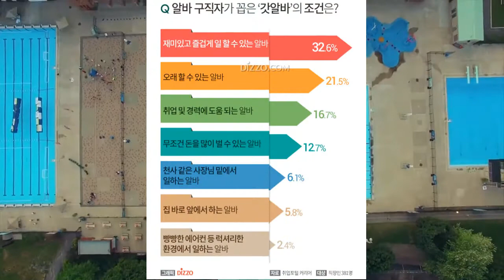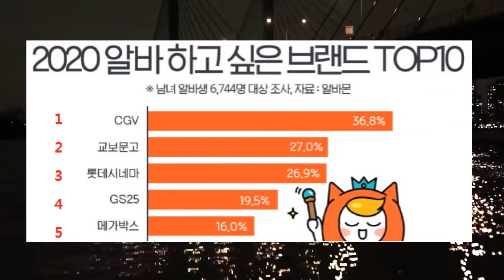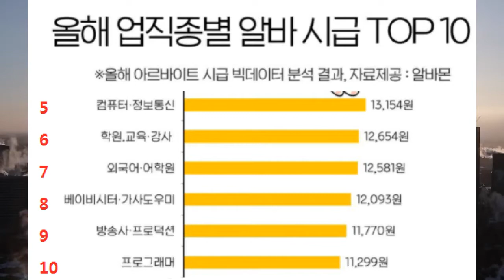아르바이트 순위 통계 ( 알바 통계 ) - 2020 기준 , 인기 알바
2020년 기준
 1. 갓알바 조건 순위
 2. 브랜드 알바 인기 순위
 3. 알바시급 순위